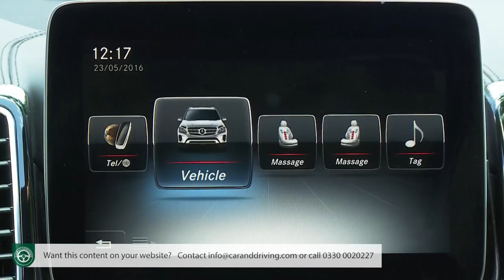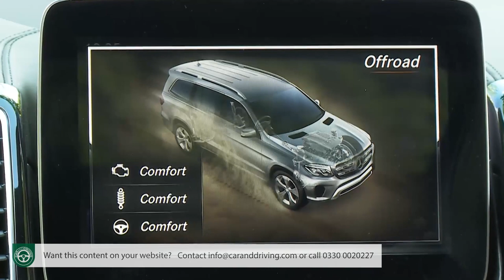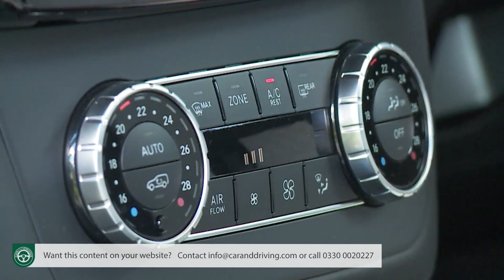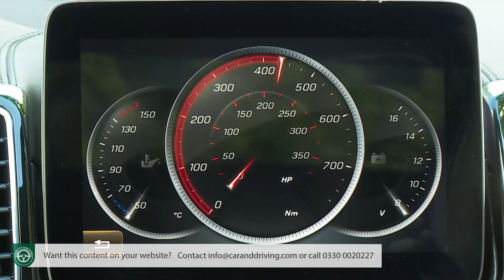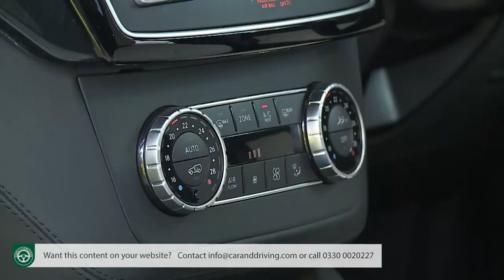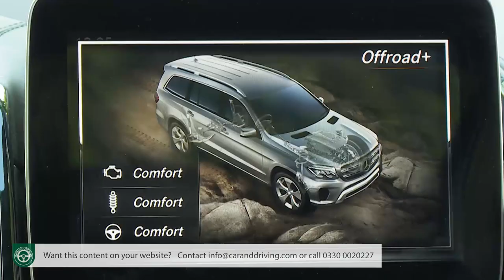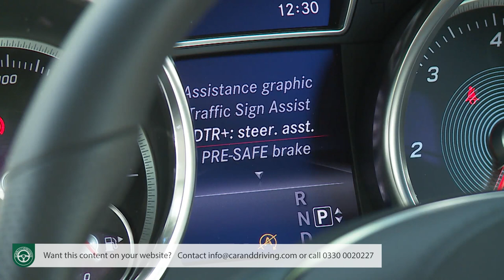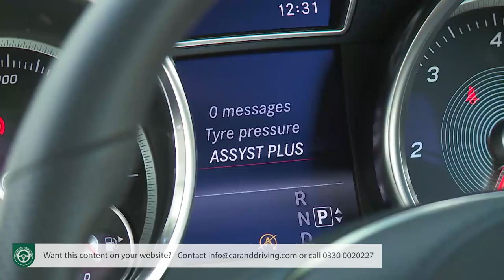Mercedes GLS 2016 - FULL REVIEW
Mercedes GLS 2016

Jonathan Crouch writes an in-depth Mercedes GLS 2016 review.

Some Mercedes models are the epitome of on-road luxury. Others are almost unrivalled for off-road prowess. And then there's one which claims to offer the best of both: the GLS. This original 'X166'-series model (sold between 2016 and 2020) was arguably the only super-luxury SUV from this period that could comfortably seat seven fully-sized adults. And it was certainly the only one that could do so whilst offering an acceptably dynamic drive on road as well as extreme capability off it. Plus, in GLS guise, this car was smarter, plusher, more sophisticated and even more appealing than its GL-Class predecessor. Got a family? You'd like one.